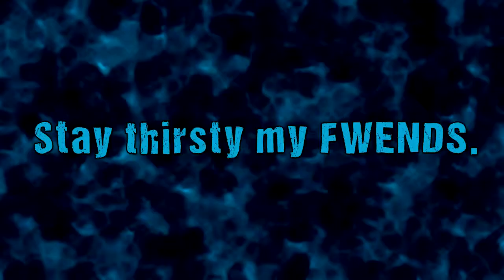Juvie party in the showers! - Insane Juvie Madness Horde - Gears of War 4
I did say I would make a silly title for this one :P

So with Juvie Madness, I go back and forth with my Heavy build. I debate being tankier so I can point-blank shoot more boomshots right at my feet whenever I need it, but in this match I absolutely loved the reload speed. Made such a great difference in unloading tons of shots out constantly.

Players:
Potato12 (Scout)
Darthsofurious (Soldier)
xLyCometz (Engineer)
Squeezy Freeze (Soldier)

Heavy Build:
Explosive Launcher Damage
Explosive Launcher Capacity
Marked Damage
Explosive Launcher Reload
Thick Skin

I stream Gears 4 on Twitch 3 days a week: Monday, Tuesday, and Friday starting around 5-6 PM EST (after I play a single player variety game), and I could always go for having more people join in some Horde (or the occasional versus). Be sure to say hi and let me know you wanna play!

Xbox Gamertag: Cherry Quench
(Make sure you message me to let me know who you are though. I'm continually unsure if I'm getting requests from random peeps I play with or people on YouTube / Twitch lol)